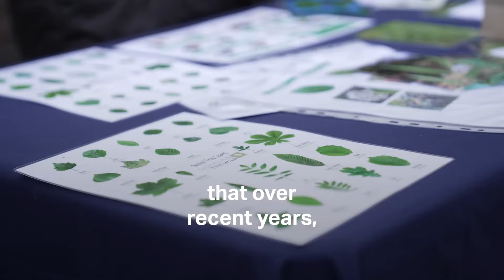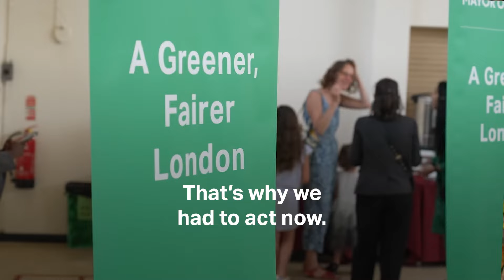Sadiq Khan Says He Is On A Mission To Make London The Greenest City In the World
The Mayor of London Sadiq Khan gives an overview of the action City Hall is taking in making London the "greenest city in the world". From restoring natural habitats to planting trees Sadiq gives a breakdown of what London has achieved so far in tackling the climate crisis.